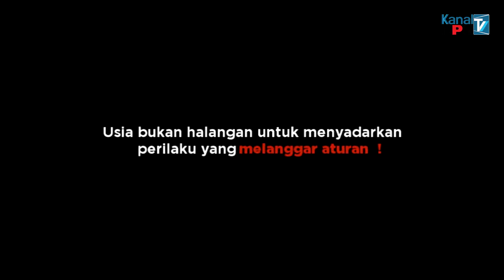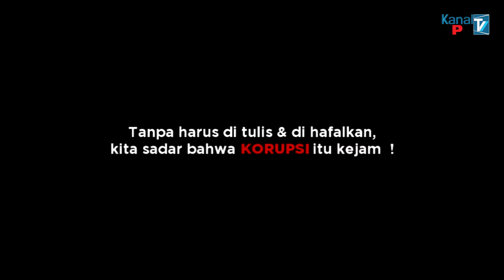[Dongeng] Kak Izul - Air untuk Desa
Kanal Dongeng adalah program Kanal KPK sebagai sarana bagi anak-anak untuk belajar nilai antikorupsi melalui cerita yang dibagikan.

Seorang petani bernama Mufid tinggal di sebuah desa di kaki gunung.  Setiap hari ia dan penduduk desa harus pergi mengambil air di mata air yang jauh di atas gunung. Suatu ketika Mufid mendapat ide bagaimana caranya agar penduduk desa bisa mendapatkan air tanpa harus pergi jauh berjalan kaki ke atas gunung. Apakah ide Mufid itu dan bagaimana ia mewujudkannya?